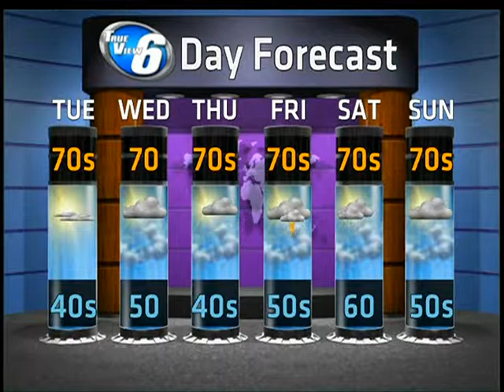WX On Demand: Labor Day forecast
Michigan's Upper Peninsula's Weather Forecast For September 2, 2013